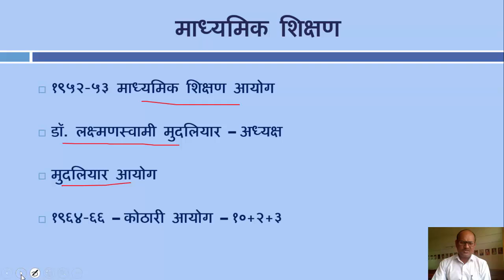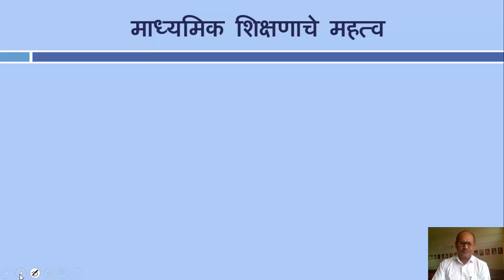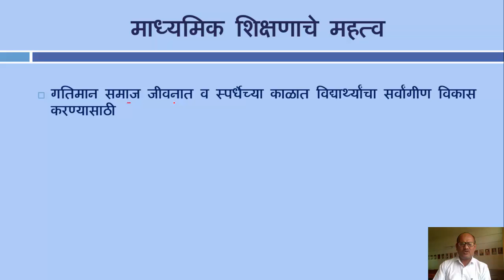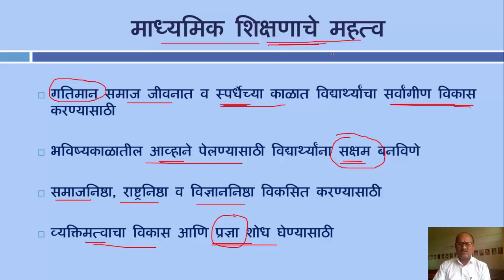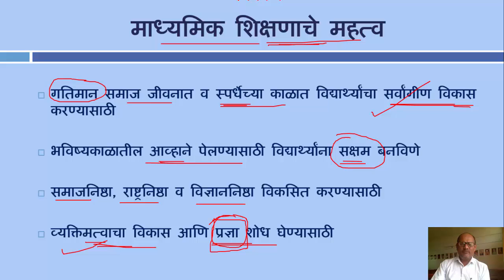माध्यमिक शिक्षणाचे महत्व- डॉ. आनंद शिंदे